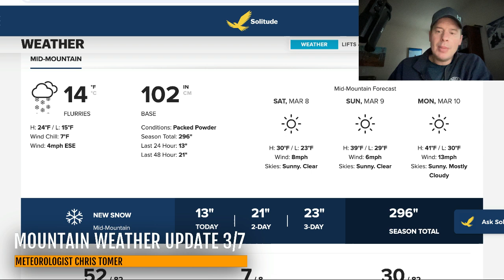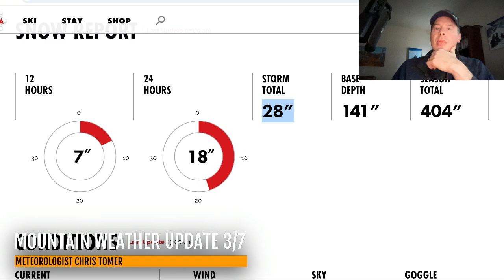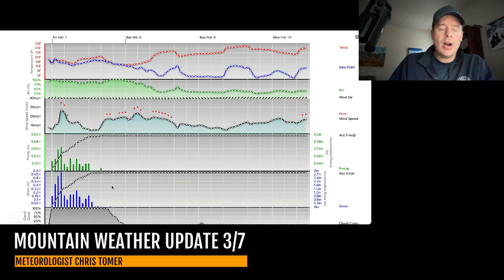Mountain Weather Update 3/7, Meteorologist Chris Tomer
Powder day UT/CO with light residual snow including WY.  Small trailing low delivers moderate to heavy snow accumulation 3/7-3/8 to AZ/Southern CO/NM.  Then rich flow hits PNW/BC 3/8-3/15 with a higher elevation rain/snow line.
Snow Timeline:
Big Sky: 3/11-3/14(M/H)
Wasatch: AM 3/7(L), 3/13-3/15(H)
Tetons: AM 3/7(L), 3/13-3/15(H)
Colorado: AM 3/7(L), 3/14-3/15(H)
Interior BC: 3/8-3/15(H)
PNW: 3/8-3/15(H)
Tahoe:  3/12-3/13(H)
Northeast: 3/10(L/M)